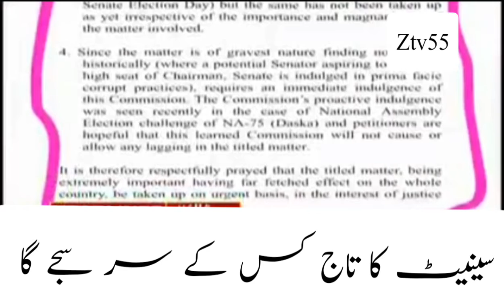Senate election who is victorious truth revealed